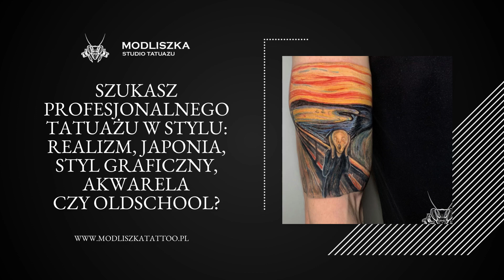Tatuaż Warszawa Powiśle Modliszka Studio Tatuażu Gabriela Mikulska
tatuaż w stylu realistycznym, oldschool, dotwork, blackwork, fineline, neotraditional, watercolor, inspirowany tatuażami japońskimi, indywidualne projekty, małe i wielkie formy, to podstawowa oferta Studia Tatuażu Modliszka z Warszawskiego Powiśla. Tworzą je artyści-tatuażyści z pasją, którzy specjalizują się w różnych stylach. Dla klientów tworzą indywidualne, oryginalne projekty, które następnie realizują z wykorzystaniem wysokiej jakości sprzętu. W salonie przeprowadzane są też zabiegi piercingu. Za ofertą salonu przemawiają również wysokie standardy higieniczne oraz doskonała atmosfera.